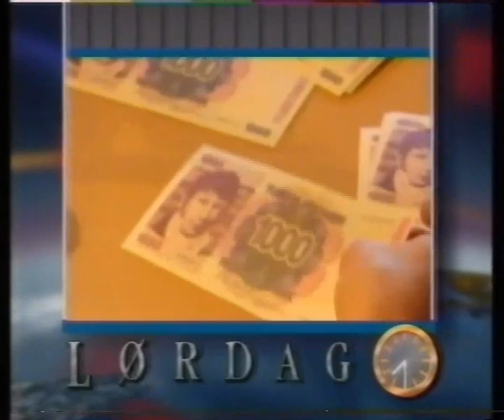Intro Dagsrevyen 1993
Dagsrevyen på NRK påskeaften 1993